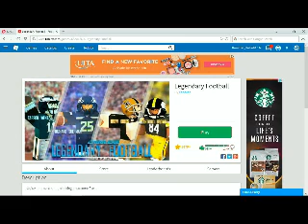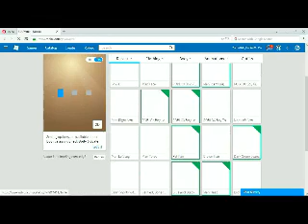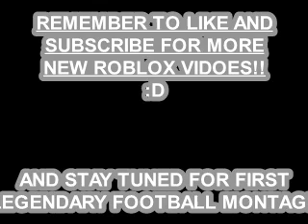PRETENDING TO BE NOOB!! | Legendary Football Trolling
Sub to HowardPlayz and bch_splashgod 1